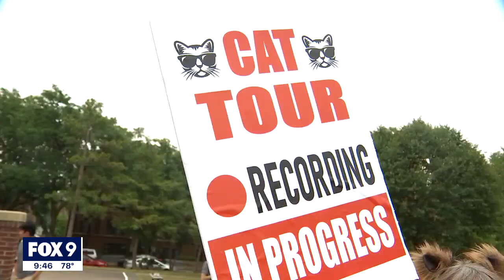Cat tour of Minneapolis neighborhood draws hundreds | FOX 9 KMSP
Hundreds turned out for the 5th annual Wedge Cat Tour to check out dozens of felines in windows, porches and front yards.